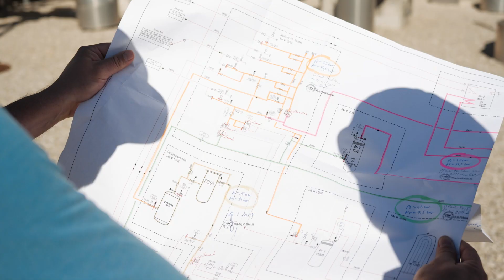Gasspeicherleiter in Gampern | RAG Austria AG